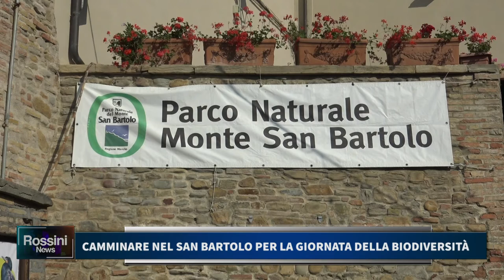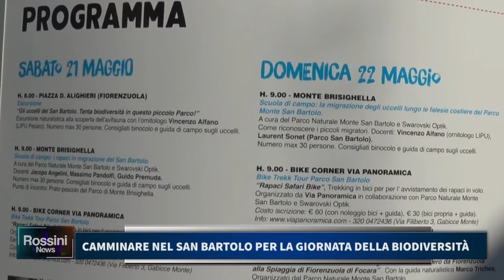CAMMINARE NEL SAN BARTOLO PER LA GIORNATA DELLA BIODIVERSITA'